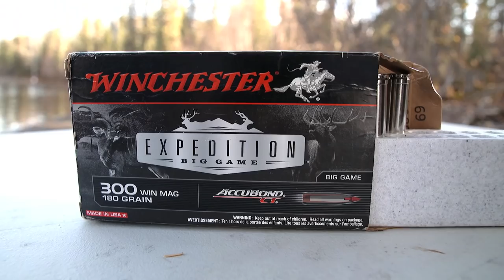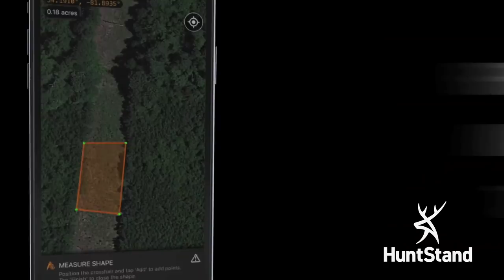Monster Yukon Moose: Trip of A Lifetime- Winchester Deadly Passion Full Episode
Hunting moose in the Yukon has been a lifelong goal and this trip with Yukon Big Game Outfitters was truly the best trip you could ever ask for.  When you combine out of this world hunting with incredibly people, this is what you get! Giant moose and a lifetime worth of memories.